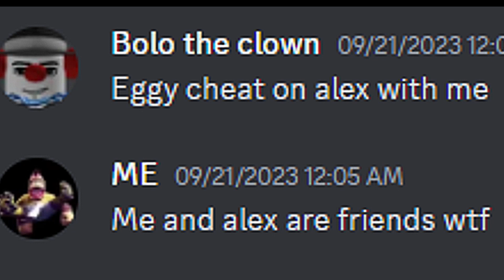BREAK IN 2 -Secret Ending-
AAAAAAAAAA break in 2 the secret ending!